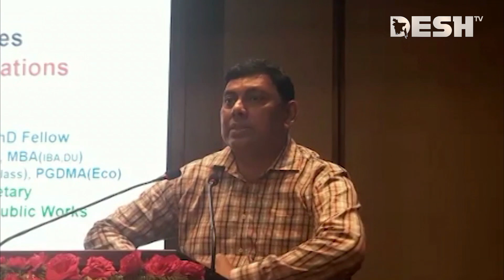কক্সবাজারে ৪র্থ শিল্প বিপ্লবের চ্যালেঞ্জ মোকাবিলা বিষয়ক কর্মশালা |4th Industrial Revolution |Desh TV